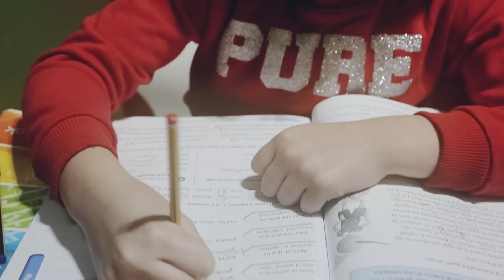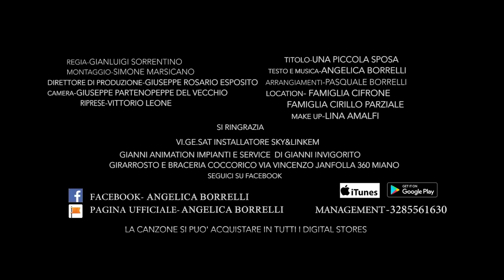ANGELICA BORRELLI - Una piccola sposa - (A. Borrelli P. Borrelli)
Angelica Borrelli una piccola sposa.
Testo e musica Angelica Borrelli.
Arrangiamenti Pasquale Borrelli.
Regia Gianluigi Sorrentino- incolore comunicatian
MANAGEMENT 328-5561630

angelicaborrelliofficial?r=nametag